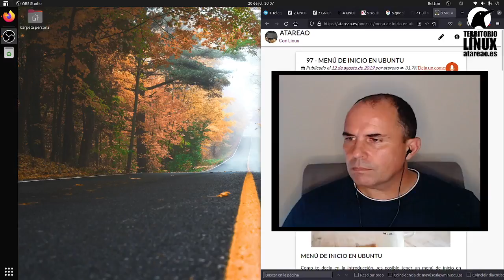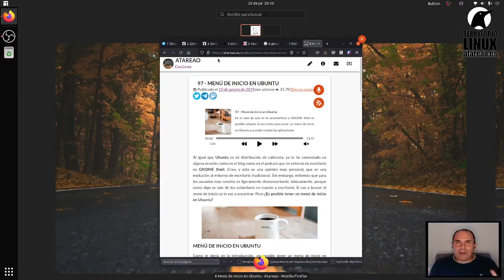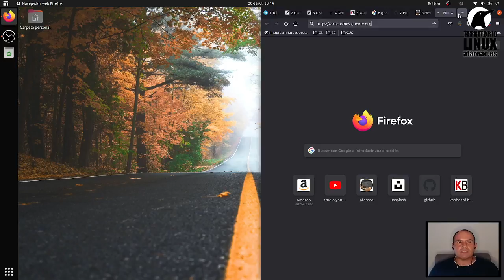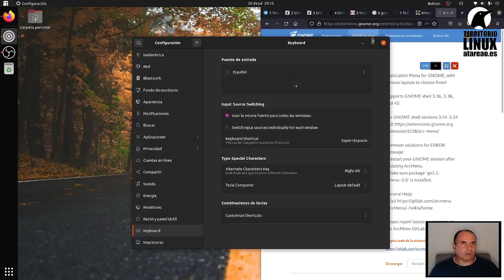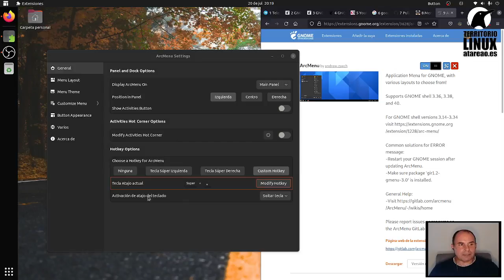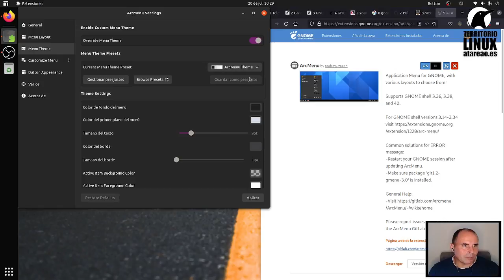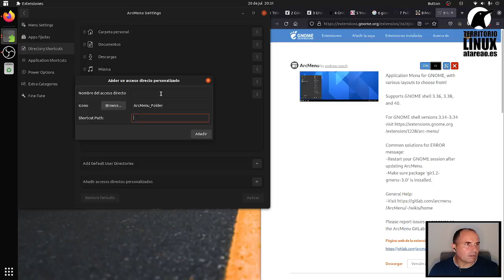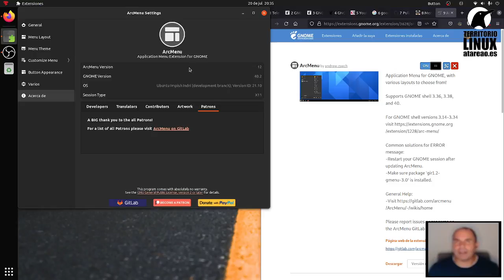ArcMenu. El menú de inicio perfecto para Ubuntu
Al igual que Ubuntu es mi distribución de cabecera, ya te he comentado en alguna ocasión, tanto en el blog como en el podcast que mi entorno de escritorio en GNOME Shell. Creo, y esta es una opinión muy personal, que es una evolución al entorno de escritorio tradicional. Sin embargo, entiendo que para los usuarios mas noveles es ligeramente desconcertante, básicamente, porque como digo se sale de los estándares en cuanto a escritorio. Si vas a buscar el menú de inicio no lo vas a encontrar. Pero ¿Es posible tener un menú de inicio en Ubuntu?